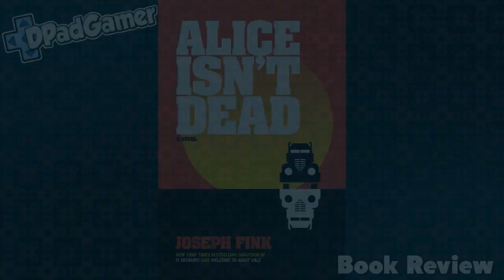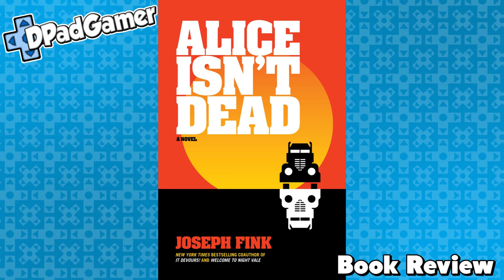Alice Isn't Dead by Joseph Fink - DPadGamer Book Review #1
So, no one asked for this but heres my book review of Alice Isn't Dead by Joseph Fink. There are spoilers, also spoilers; this book isn't good.